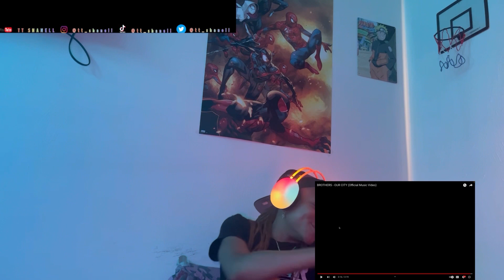BROTHERS - OUR CITY (Official Music Video) - Reaction Video